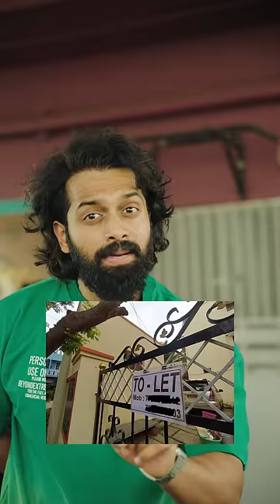Ap Ts Lo Prathi *SUBBA RAO* Lovestory Ide🤓...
TITLE: *SUBBA RAO* Gadi LOVESTORY❤️storytime